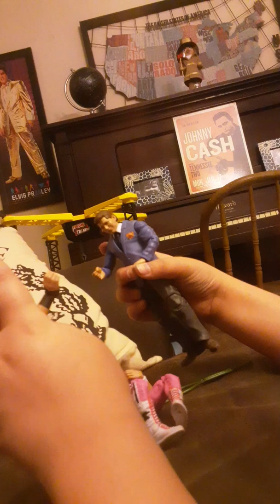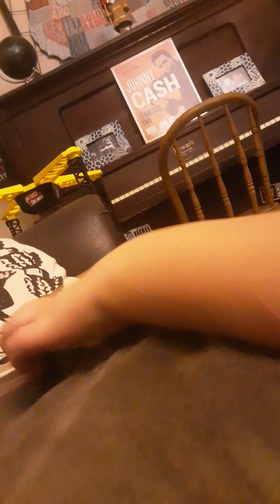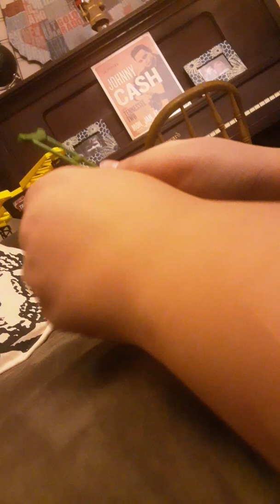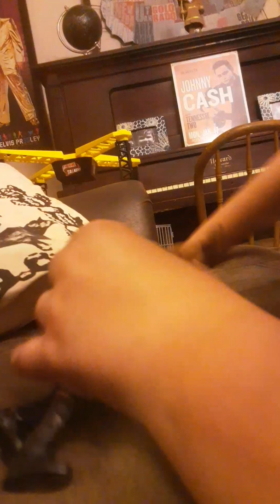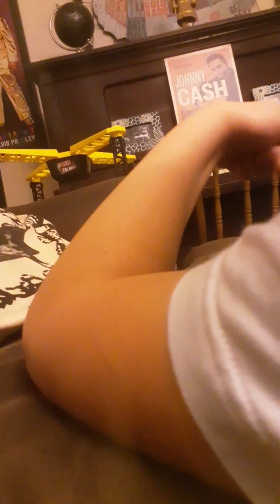Elias Walter's wrestling: Tommaso Ciampa vs. Jim the anvil neidhart